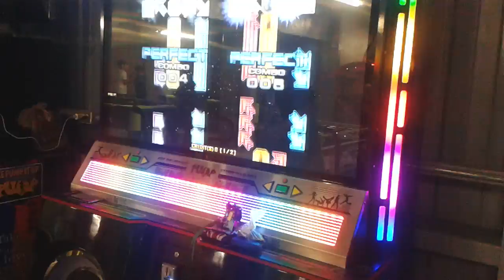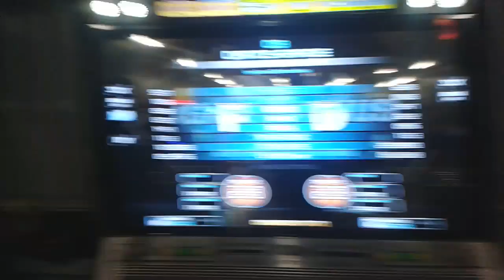PIU Prime - Ignis Fatus - Meno vs. Silvino